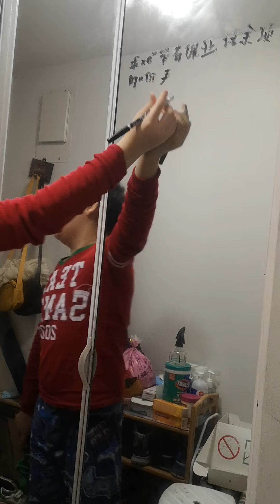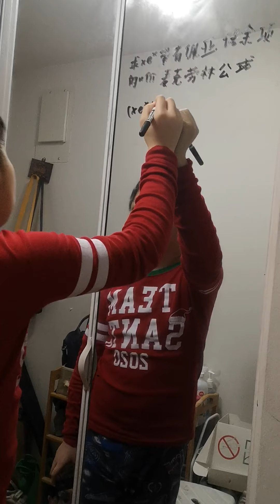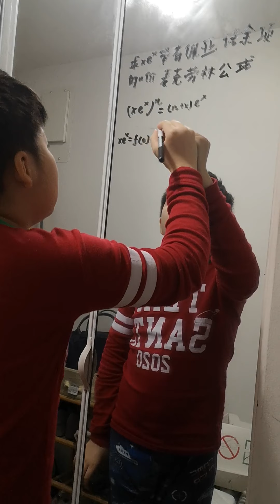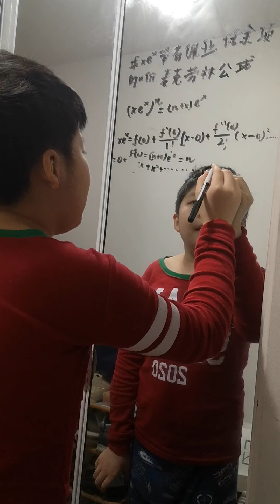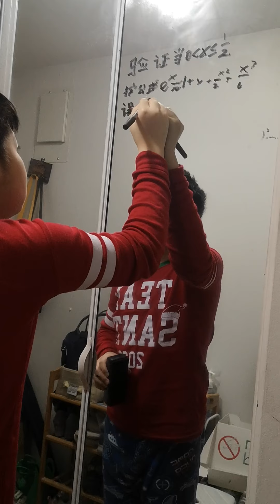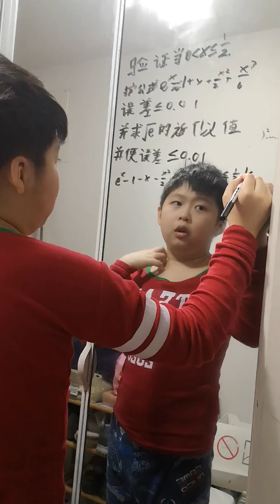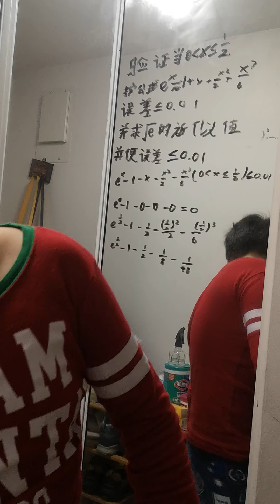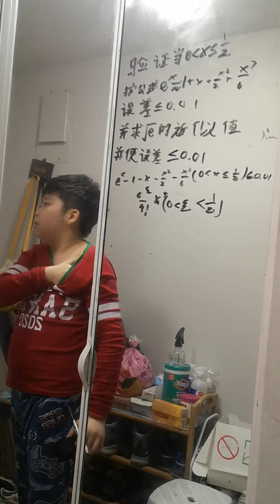20210213同济版高数 第三章 习题 3 3 泰勒展开式 7,8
同济版高数 第三章 习题 3 3 泰勒展开式 7,8 解题